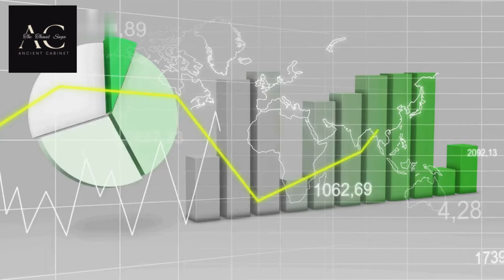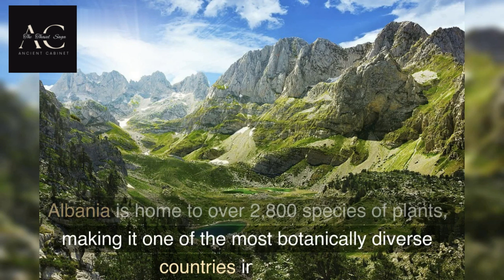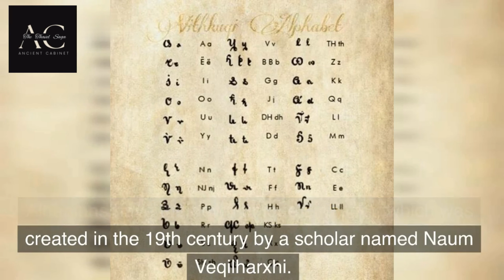Albania | Discover Albania | History of Albania | Tirana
The Most Muslim Country?

Welcome to our captivating YouTube History channel, where we delve deep into the rich tapestry of Albania's remarkable past. Join us on an enthralling journey through time as we unravel the captivating story of this ancient and resilient land.

Why much of Albania's coastline is eroding

In our videos, we unlock the hidden secrets of Albania's history, from its earliest civilizations to its modern-day identity. Immerse yourself in the awe-inspiring landscapes that have witnessed the rise and fall of empires, the forging of cultures, and the indomitable spirit of its people.

Travel to Albania | Albania history documentary Fact's

Explore the ancient Illyrians, who laid the foundation of Albania's heritage, and learn about the influences of Roman, Byzantine, and Ottoman rule that have shaped its cultural mosaic. Traverse the intriguing chapters of Albania's struggle for independence and the birth of its nationhood, offering a profound understanding of its evolution.

Albanian Flag Makes Everything The Best

With meticulous research and engaging storytelling, our channel breathes life into historical events, revealing the dynamic interplay of politics, art, religion, and societal transformation. Delight in the anecdotes and pivotal moments that have sculpted Albania's unique identity, making it a gem within the Balkan region.

Whether you're a history enthusiast, a curious traveler, or simply seeking to broaden your knowledge, our YouTube History channel provides an enchanting portal into Albania's past. Join us as we illuminate the pages of history and invite you to witness the extraordinary saga that has shaped this captivating nation. Don't miss the chance to uncover the mysteries and marvels that have defined Albania throughout the ages.